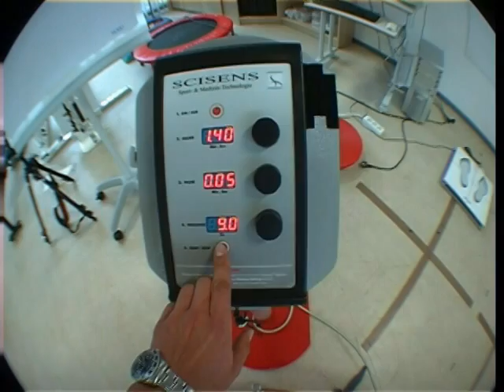SRT Zeptor Vibration Training - Uni Frankfurt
Hier ein kleiner Einblick in das Vibrationstraining mit dem Zeptor in der Uni Frankfurt, mit dem auch Skirennläufer Hermann Maier trainiert.